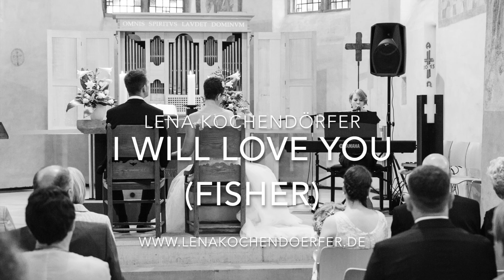I will love you (Fisher)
Live bei einer kirchlichen Trauung am 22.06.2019 in Düsseldorf